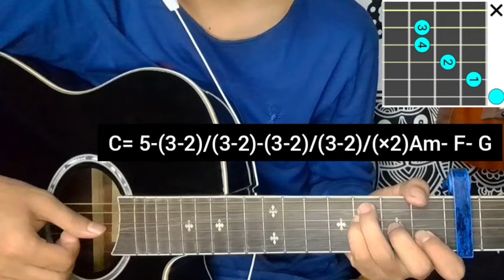Manaka Kura - Vice Versa | Guitar Lesson | Intro & Chords | (Capo 5)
Manaka Kura by Vice Versa 🎶

Keep Supporting 🎸 ❤
Keep Playing 🎸